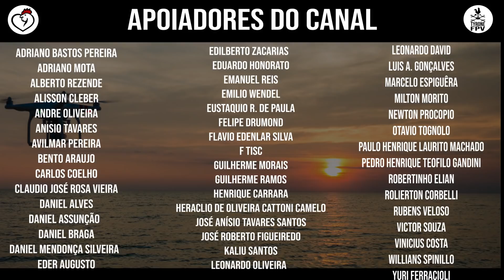ARENA MRV | 4/10 A GRUA VAI SUBINDO | 27/03/2021